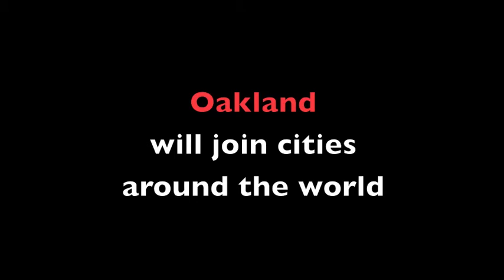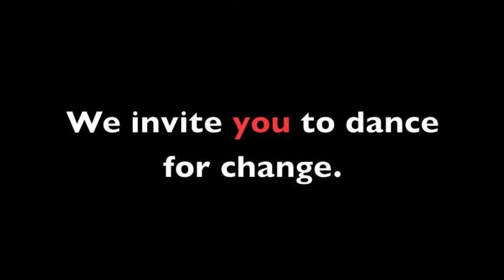One Billion Rising Oakland 2/14 Frank Ogawa Plaza, 4-7 p.m. (Why We Rise)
On February 14, 2013 - Valentine's Day - cities around the world are rising up to dance, in an effort to bring an end to violence against women. We invite you to One Billion Rising OAKLAND, an empowering community strike, from 4-7 p.m. at Frank Ogawa Plaza. The FLASH MOB happening at 5 p.m. Come help invoke change, while enjoying dancing, performances, speakers, kids activities, solidarity. Please join us, and also spread the word!